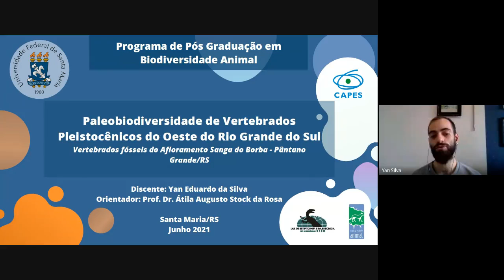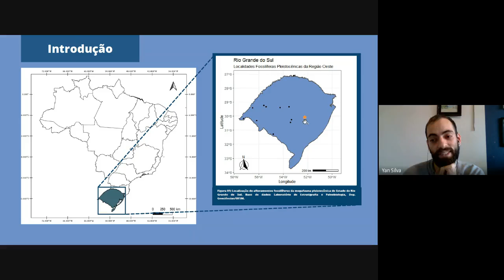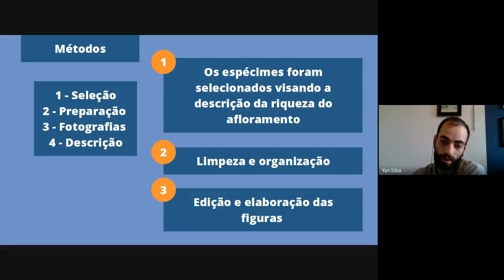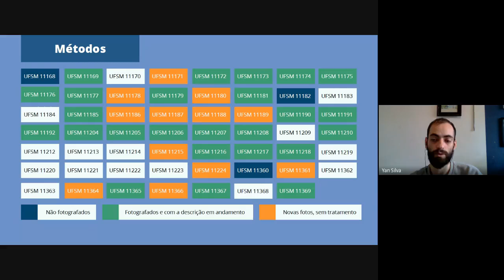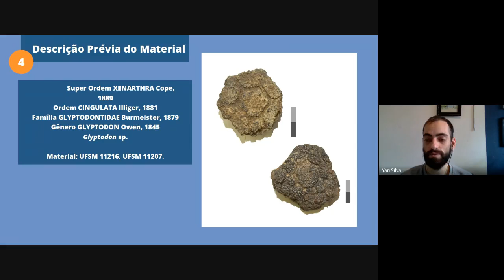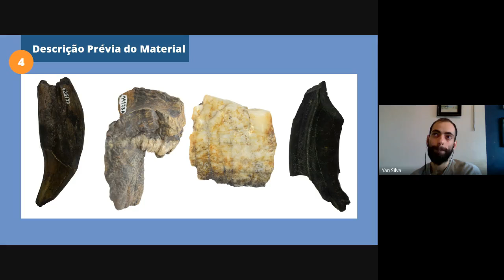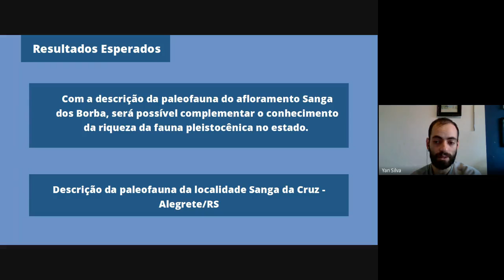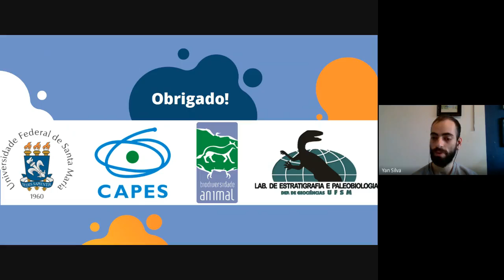Paleobiodiversidade de Vertebrados Pleistocênicos do Oeste do Rio Grande do Sul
Seminário "Paleobiodiversidade de Vertebrados Pleistocênicos do Oeste do Rio Grande do Sul" apresentado pelo mestrando Yan Eduardo da Silva, sob orientação do Dr. Átila Augusto Stock da Rosa.